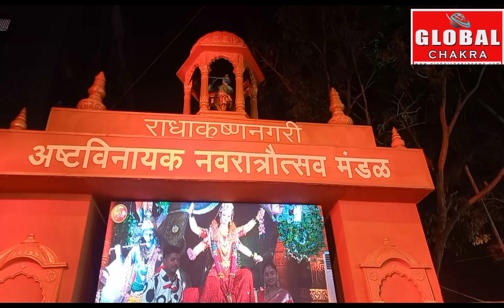मुंबई ची आई भवानी || सायन कोळीवाडा के प्रतीक्षा नगर में कृष्ण भगवान की जीवनी